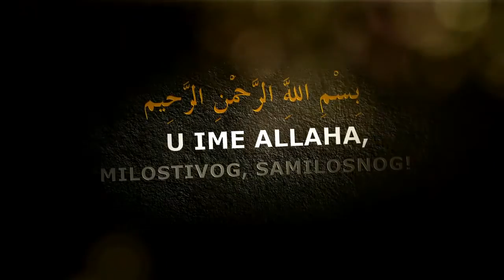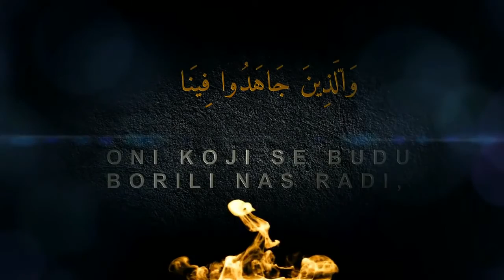2. Priča ajeta - Žena se požalila, ali kome...?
Predivan novi serijal po prvi put na našim prostorima. - Ramazanski serijal od poznatih dvojice daija, Naifa es-Sehafija i šejha Mensura Es-Salimija. U ovom serijalu ćemo predstavljati neke Kur'anske ajete, i priče koje su za njih vezane.